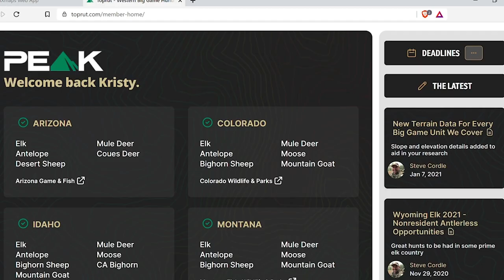Dusty Tuckness, PRCA Bullfighter - EP 036 Wild & Uncut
On this episode of Wild & Uncut, Kristy Titus sits down to talk with 10x PRCA Bullfighter of the Year, Dusty Tuckness.

Dusty is as cowboy as it gets. He is determined and hardworking; he is steadfast in his pursuit to be known as the best bullfighter of all time. Reflecting back on Dusty's injury during the 2021 NFR, he talks about how he dealt with the process of having to get back to the top. Day in day out commitment to the journey and leaning on his faith, Dusty once again finds himself back at the NFR.

Dusty is also a passionate hunter and loves to spend time in the woods, when he's not busy keeping cowboys safe from 1,700 bucking bulls.

Lots of inspirational thoughts shared in this one; the cowboy mindset is something everyone can benefit from. It was a pleasure to sit down with Dusty and get a look into the dedication he pursues his passions with. Enjoy!